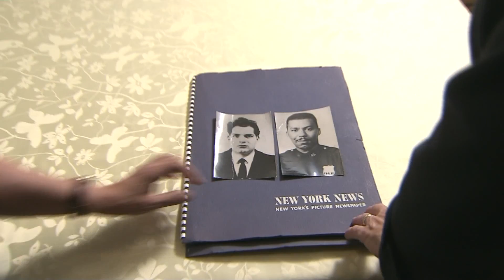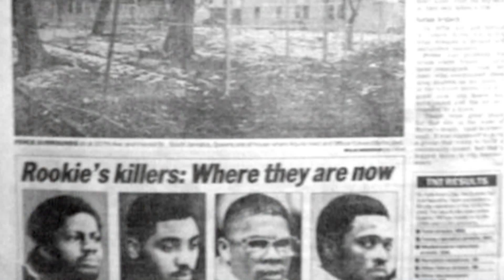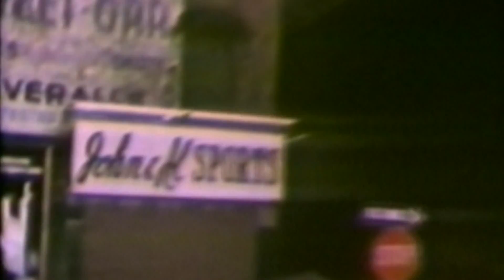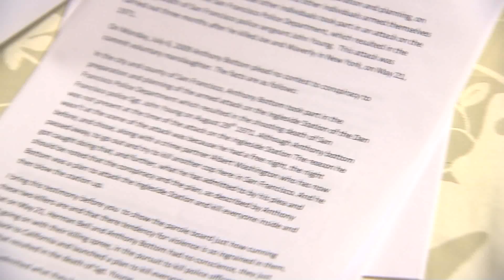Widow of cop slain by Black Liberation Army member in 1971 fights convict's parole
Every two years, Diane Piagentini rips opens a scab, as she puts it, to keep Herman Bell behind bars for the murder of her NYPD husband, Joseph Piagentini, in 1971. This report aired in 2012.